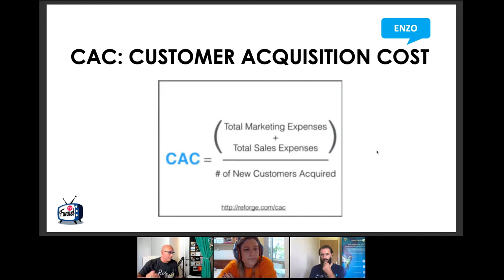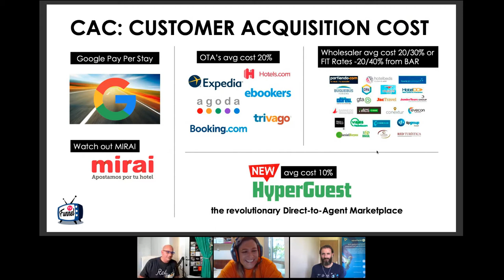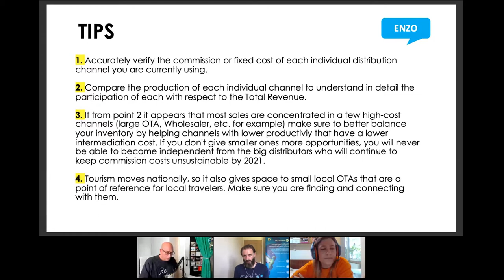Hotel Cast TV : The New Distribution Game: How to Best Find Guests and Get More Bookings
Any reservation counts more than ever now when hotel demand is still low. That means that you have to find where potencial guests are and best distribute your hotel rooms to get more profit.

That is why put together this webinar:

What roles do OTAs and travel agents have now regarding hotel distribution?
What is the best channel to put your money and effort into?
What are the best practices in Distribution right now?
These are some of the questions we will be addressing during this show with our special guests:

Enzo Aita: Global Head of Business Development at Hyperguest. Possessing the demonstrated ability to create impactful sales strategies, marketing plans, and brand communications supported by extensive expertise in revenue generation, now Enzo's main goal is to evangelize the verb "innovate" in the online distribution space by representing a young but ambitious startup "HyperGuest".

James Bishop: Senior Director, Global Demand Partnerships at SiteMinder. He plays an instrumental role at the global hotel industry’s leading guest acquisition platform, SiteMinder, living out his passion for providing technology that empowers both hoteliers and technology innovators alike to find success online
Our host will be Paula Carreirão, the Content Manager at Asksuite, who also worked in the hotel industry for over 8 years.

Watch the show here and get to the top of the Distribution Game!